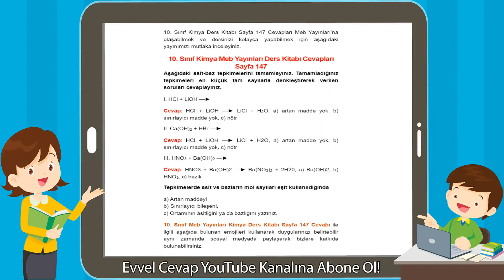10. Sınıf Kimya Meb Yayınları Ders Kitabı Cevapları Sayfa 147